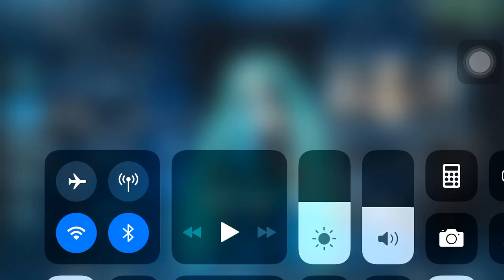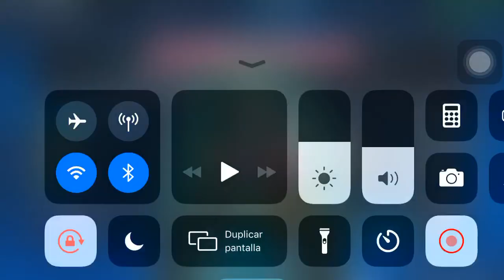Gayplay meco en iPhone 🤒